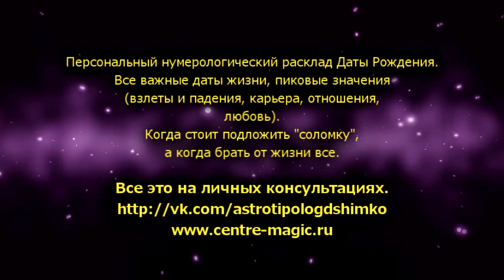ВЕСЫ+ВЕСЫ - Совместимость - Астротиполог Дмитрий Шимко